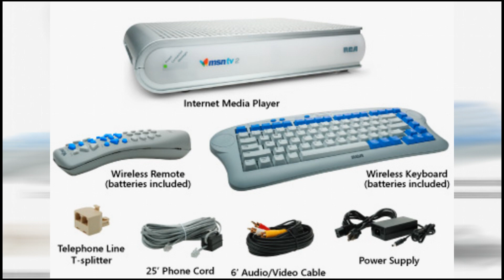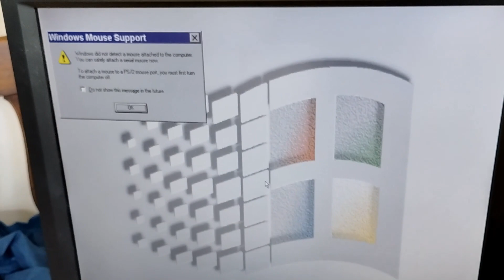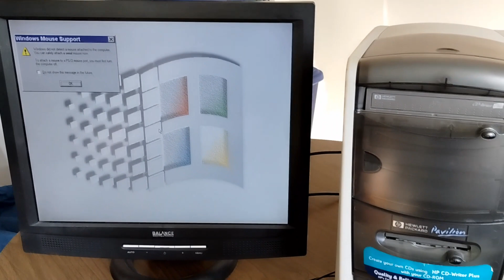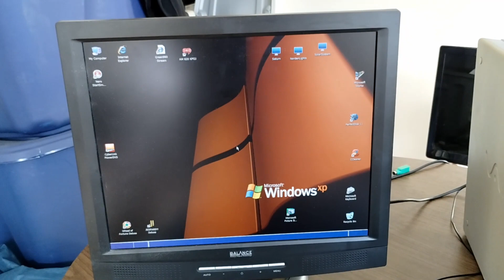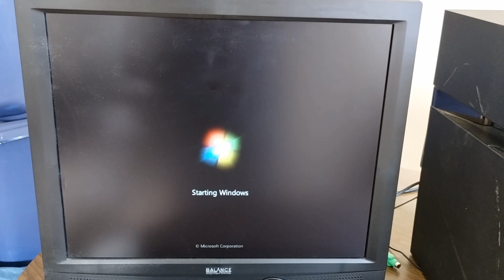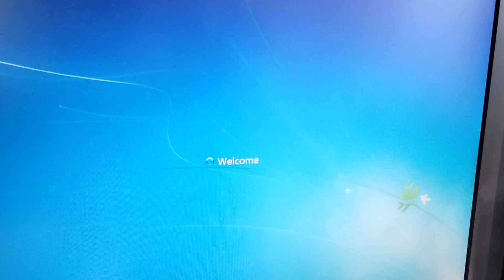Old PC's Vlog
Checking out old PC's after cleaning basement